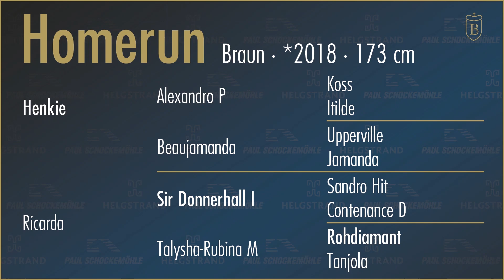Homerun by Henkie / Sir Donnerhall I – stallion born 2018 (DK)